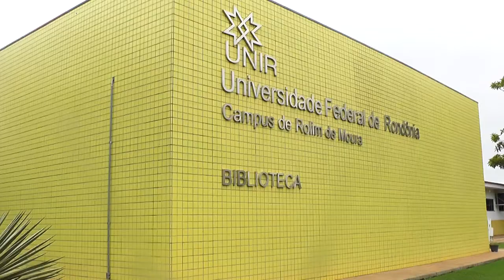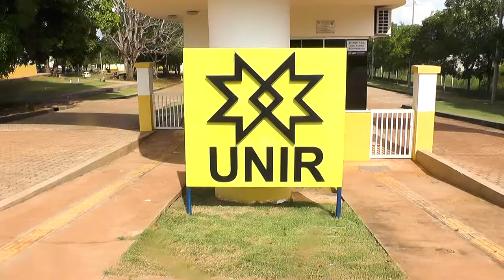Unir decide continuar com atividades remotas até final de março